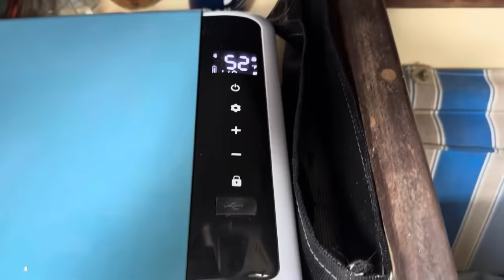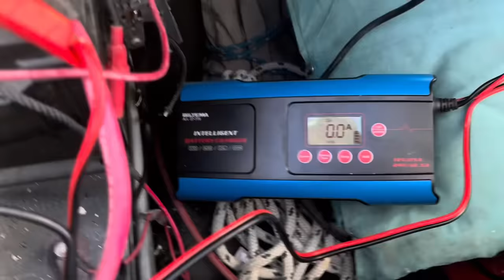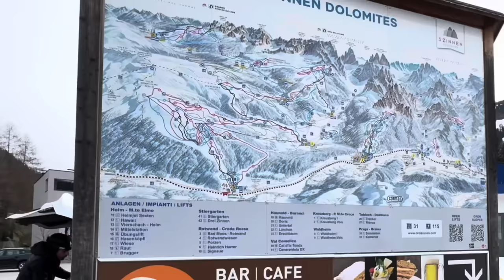Motor mounts, glass, gondolas and skiing. Oceanic Innovations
Exploring more of Venice

Bitcoin: bc1q23xsnagqat94tcu6tr40zcj504njlzqq2hg39c